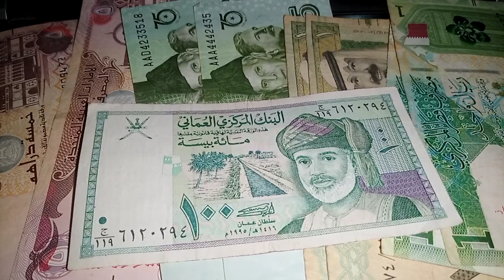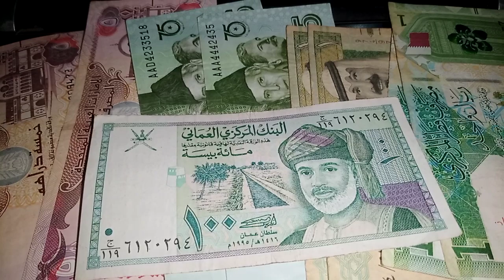Iraqi Dinar Exchange Rate / Ramadan Is Best For Iqd Rv / Dinar